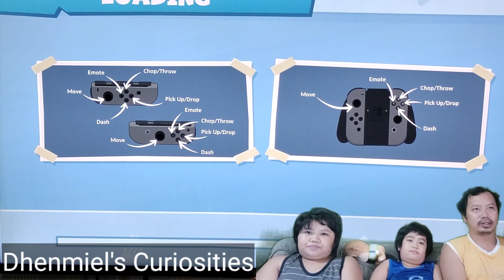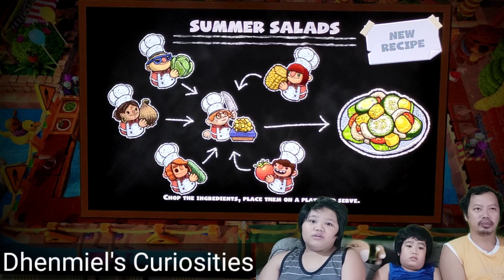Overcooked 2 : Seasonal Update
We played again the overcooked and we found out that there are new updates. Hmmm, let's go.

where we can post your new or old videos and your YouTube Channel for FREE!

Stay curious, everyone!